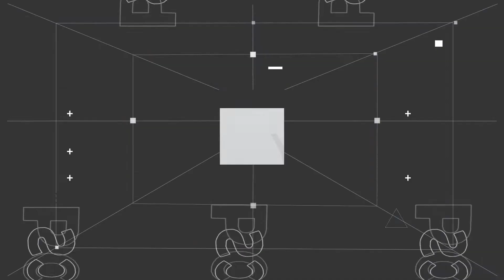[EN] Week 4 | TOP 5 | PCS 2022 Summer Split